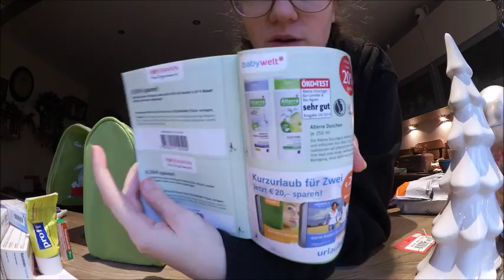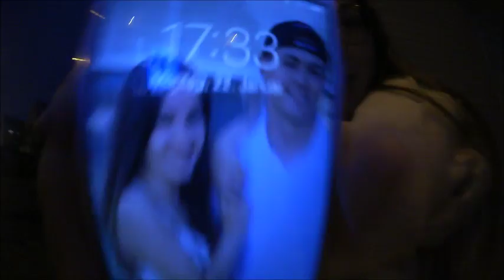LACHFLASH im RESTAURANT!! | Steffi Uzelino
Ich nehme euch wieder mit durch ein paar Tage aus meinem Alltag! Ich mache eine Kartoffelsuppe, öffne Pakete und gehe mit meinen Mädels abends ins Restaurant.

Eure Steffi :):*

Letztes Video: Neue Haare??

Bis bald, eure Steffi :))

                Nikon D3100